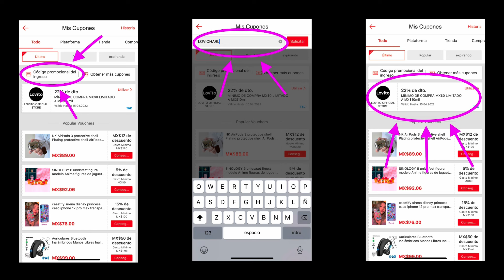LOVITO! / HAUL DE ROPA SÚPER ECONÓMICA!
Les muestro lo que pedí de la tienda Lovito en Shopee! ❤️

Mis redes!